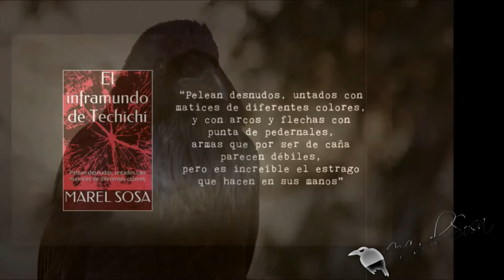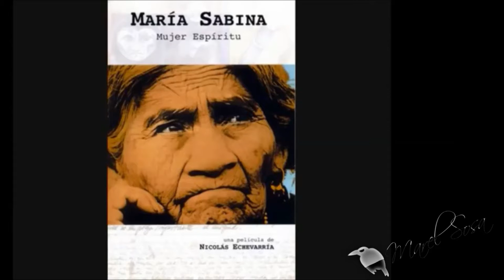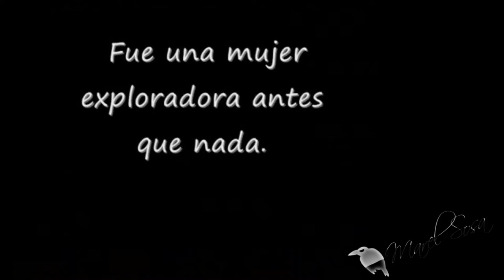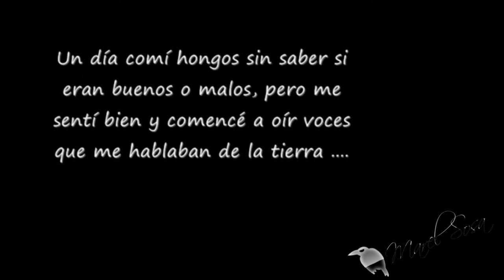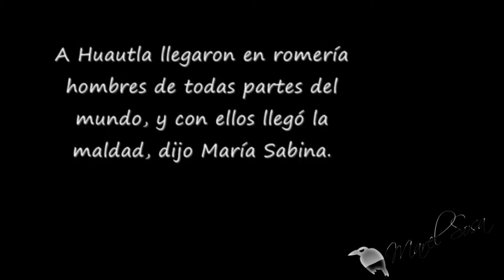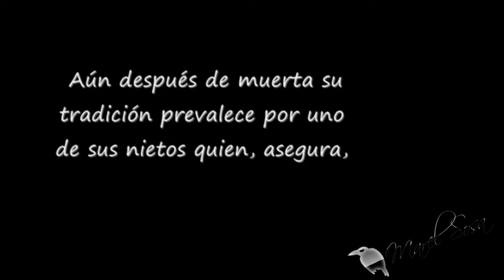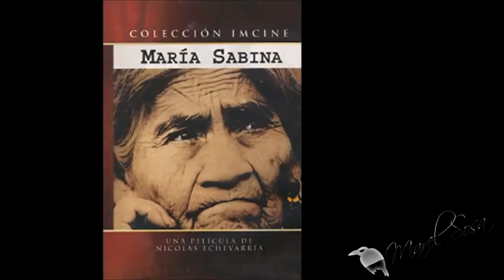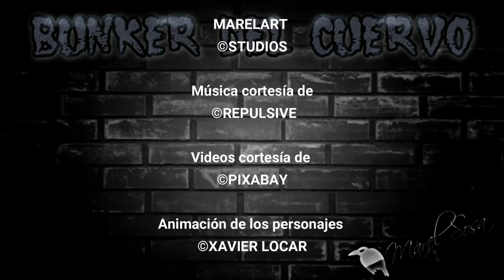🍄★🧙‍♀️★🍄MARIA SABINA LA CHAMANA EXPLOTADA 🍄★🧙‍♀️★🍄 | CHIP - NEWS | BUNKER DEL CUERVO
«MÁS INFORMACIÓN »
👉 Casos, cartomancia, leyendas y .'algo' más.